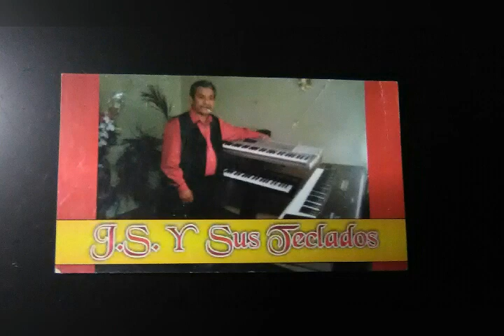ENCONTRÉ LA CADENITA 2018. JAVIER SÁNCHEZ Y SUS TECLADOS MÁGICOS